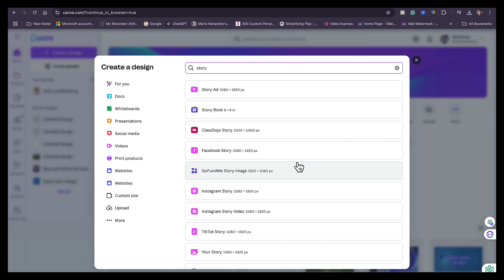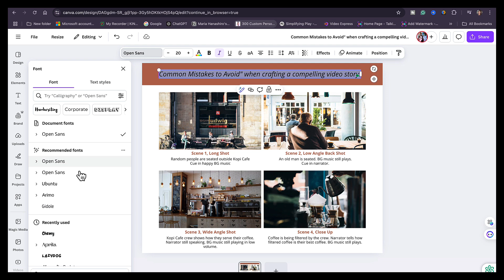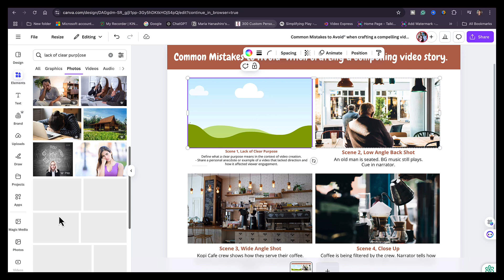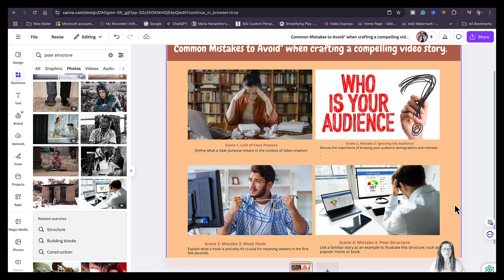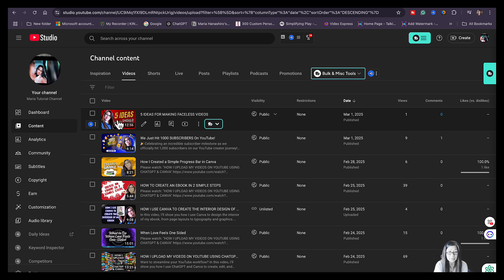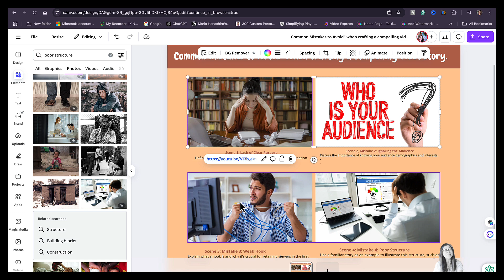How to Create a Stunning Storyboard in Canva-Step-by-Step Guide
✨ Want to create a professional-looking storybook without any design experience? In this video, I'll show you how to make a stunning storybook in Canva step by step! Whether you're a writer, teacher, or aspiring author, this easy tutorial will help you design, format, and even publish your own book with Canva's powerful tools. Perfect for children's books, digital storybooks, and self-publishing!
Grow your channel: Sign up: Best AI tools for Youtubers